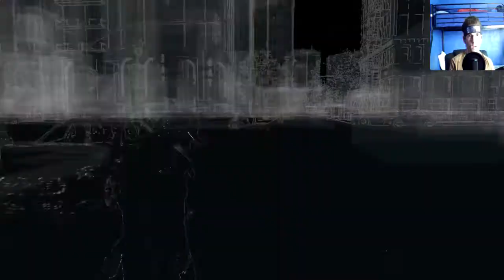Watch Dogs Lets Play part 7 (PS4)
More Watch Dogs